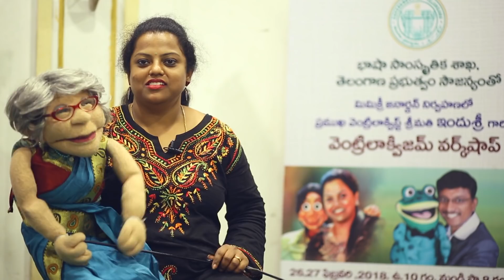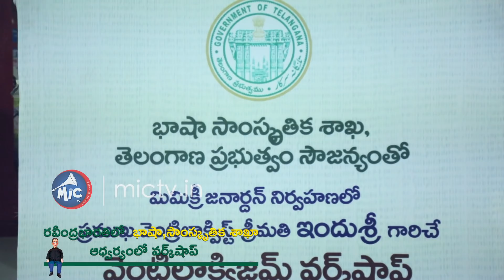మిమిక్రి చాలా ఈసీ గురూ | Mimicry and Ventriloquism Workshop at Hyderabad | MicTv.in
Ventriloquism &  Mimicry Workshop by  Mimicry Janardhan & Famous Ventriloquist Smt Indhusri in Co-Ordination with Department of Language & Culture, Government of Telangana at Hyderabad.

MicTv.in is a digital news platform reporting and writing on various issues, producing videos with a specific focus on the Telangana & Andhra Pradesh. Our content will include breaking news, detailed reporting ground reportage, news analysis and opinions.